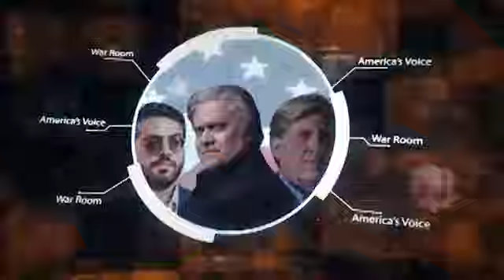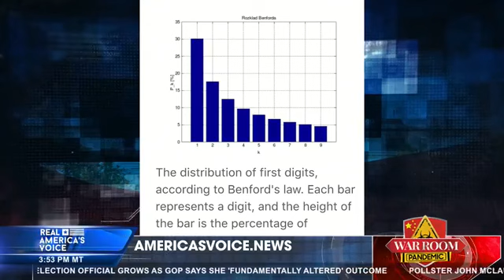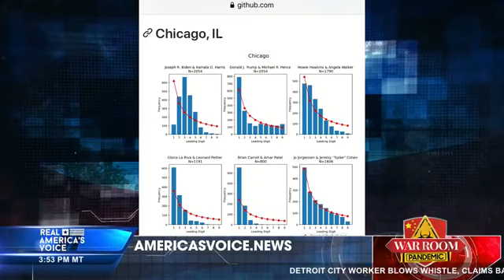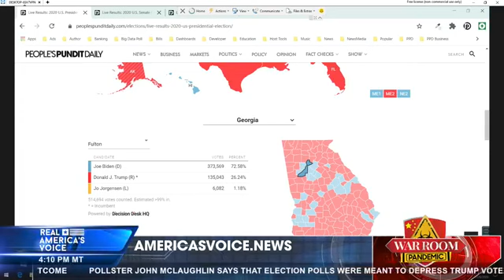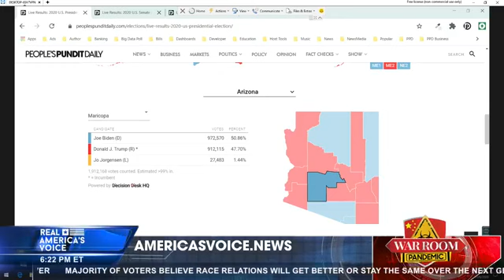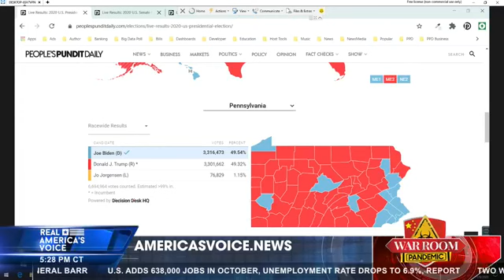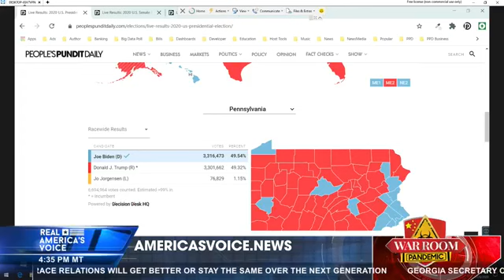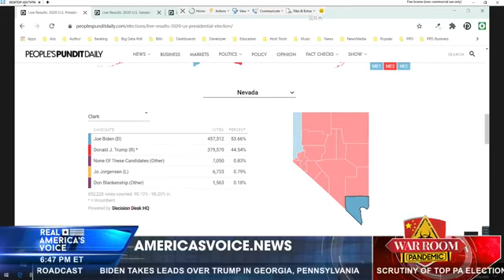War Room Pandemic Special Ep 481 - Exposing The Fraud.